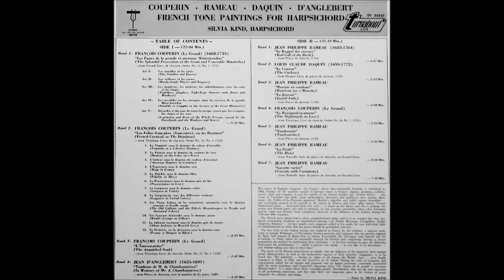J.P. Rameau Harpsichord Works, Silvia Kind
J.P. Rameau Harpsichord Works

1. Le Rappel Des Oiseaux
2. Musette En Rondeau, La Joyeuse
3. Tambourin
4. La Poule

Silvia Kind Hrapsichord
Rec. : 1968